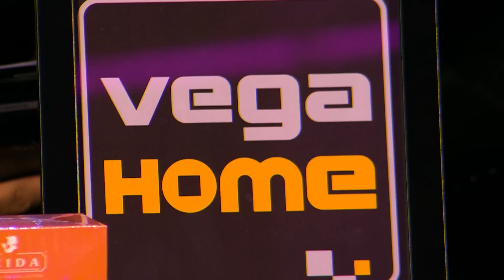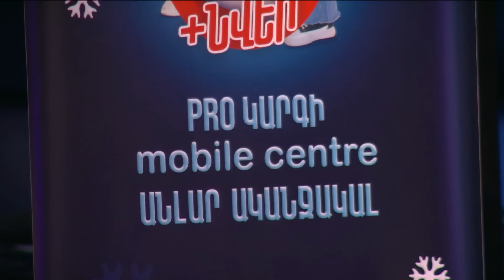Women's Club 156 - Իգոր Խալաթյան